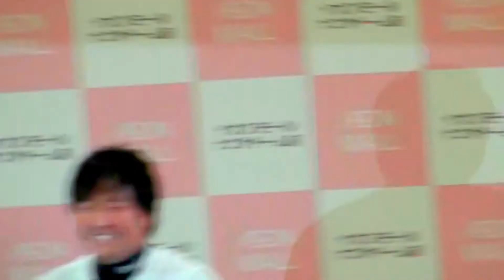「ルナの弟と会話した Do you know Luna? って」 中日平田選手トークショー 侍ジャパンプレミア１２の話題